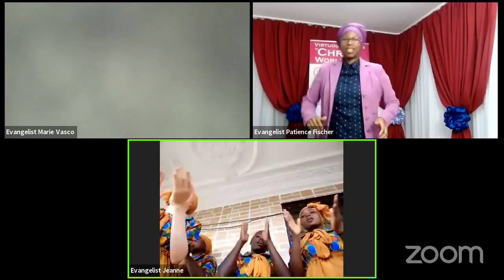the; Repentance part2: By Evangelist Marie Vasco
Evg Jeanne    Jeanne Leticia Nguekam
Sis Claudia Brethren Sisters, Brothers JOIN VIRTUOUS WOMEN IN CHRIST FOR RAPTURE SUNDAY FELLOWSHIP: 4:30 LONDON TIME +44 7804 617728 EVANGELIST MARIE MV VASCO . COME HEAR THE PREACHING WORD, READ THE WORD OF GOD REPENT TESTIFY OF HIS GOODNESS AND BRING OFFERING OUR LIPS AND FUNDS TO GOD TO BLESS THE WORK OF OUR HANDS. HE IS FAITHFUL
LORD WE WORSHIP YOU ALMIGHTY GOD- THERE IS NONE LIKE YOU. WE SERVE A MIGHTY GOD INDEED. INTERCESSORY PRAYER, BIBLE READING, WORSHIP, DELIVERANCE AND MIRACLES IN JESUS NAME.
COMMUNION—EVERY FIRST SUNDAY.
CHILDREN BIBLE STUDY PRAYER AND PRAISE MON- WED - THUR. 6PM
VIRTUOUS WOMEN IN CHRIST FELLOWSHIP VWC SUNDAY FELLOWSHIP AND FRIDAY NIGHT VIGILS.
1 Corinthians 6 v 19-20  What?  Know ye not that your body is the temple of the Holy Ghost which is in you, which ye have of God, and ye are not your own?  For ye are bought with a price: therefore glorify GOD in your body, and in your spirit, which are GOD’s.    We must Represent CHRIST here on Earth, our Body must preach JESUS.  Our Spirit and our soul must reflect JESUS according to the word of GOD in:

1 Peter 1 v 16-17  But as he which hath called you is holy, so be ye holy in all manner of conversation; Because it is written, “Be ye holy; for I am holy”.    When we receive CHRIST, he desires to cleanse and purify us both inwardly and outwardly, only if we allow him.  If you are a Born-Again Christian, let your body represent JESUS CHRIST from now on, because your Body is no more your own.  From your head to your toe is the temple of GOD.  Let no idol, anything from the world or anything ungodly defile the temple of GOD.    1 Corinthians 3 v 17  If any man defile the temple of GOD, him shall GOD destroy; for the temple of GOD is holy, which temple ye are.

 3rd Reason she was thrown to Hell: Wearing of Trousers

Lastly in the revelation the LORD showed me, the woman went to hell because of wearing trousers.  The woman was standing before the Angel of GOD.  The Angel searched the book of life and her name was not there.  When she saw the look of the Angel, and he told her that her name couldn’t be found she was shocked and spoke with much confidence, saying “I am a Born-Again, I go to this certain church, check properly, I am sure my name is there!”  And the Angel again said YES, we all know you were a bornagain, but look at the way you dress!!!  When you were on earth, they told you wearing of trousers is a sin, all this ungodliness in your body that your body is the temple of GOD, but you rejected these words.  NOW GO TO YOUR FINAL DESTINATION!!! (HELL FIRE).  She was shouting and crying out the name of JESUS, but the name of JESUS couldn’t save her because after death there is no repentance.    Hebrews 9 v 27  And as it is appointed unto men once to die, but after this the judgement.    That's why GOD showed me all these things for me to come and warn you before IT IS TOO LATE!  One day the LORD spoke to me in a dream, he took his hand, raised it and pulled hold of the flesh of his hand with his finger, saying to me: “CONCENTRATE ON WHAT GOD GAVE YOU AS AN ASSIGNMENT.  TELL THE WOMEN THAT THEIR FLESH AND ITS DESIRES MUST BE CRUCIFIED TO THE CROSS!!!”